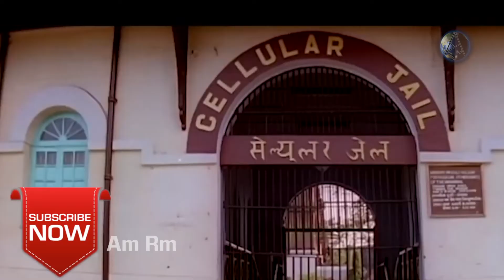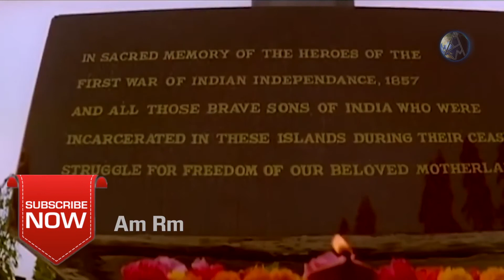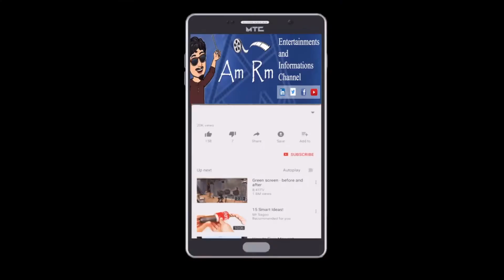Jai beem makeup man Salim interview | சினிமாவில் ஜெய் பீம் வரை தாக்கு பிடித்து | Kamal & Lal Makeup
ABOUT SALIM :
Salim is from Nagercoil.In 1978 he went to Chennai and tried to enter Cini field.At last he got a job from L.Muthappa as a make up man Assistant.After some years experience he got a chance to work with Kamala Hasan as personal makeup man (1984 to 1989 ) for 5 years.
After some years later he worked with Malayalam Super Star Mohanlal ( 1991 to 2008 ) for 17 years.
After that he works with Ajith in Tamil film industry.
Now he is working all languages with all famous artistes.